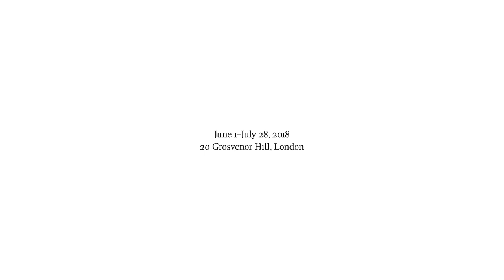Howard Hodgkin: Last Paintings at Gagosian, Grosvenor Hill, London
"For an artist, time can always be regained . . . because by an act of imagination you can always go back."
—Howard Hodgkin

This video shows "Last Paintings," an exhibition of Howard Hodgkin’s final works, on view at Gagosian, Grosvenor Hill, London
Video installation, "Howard Hodgkin: Last Paintings," June 1–July 28, 2018, Gagosian, Grosvenor Hill, London. Video: Miriam Perez and PerryDuke.